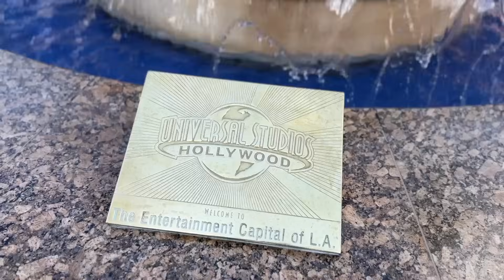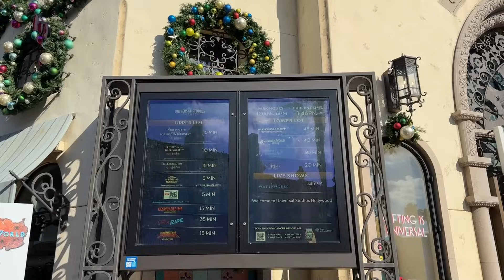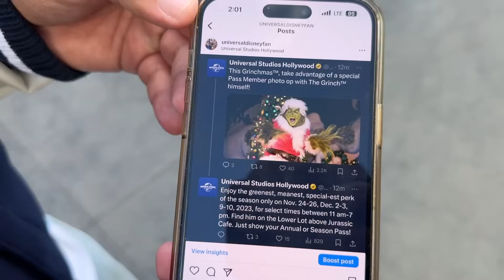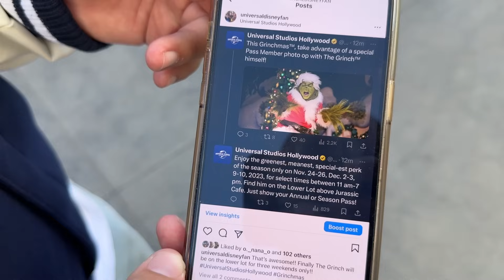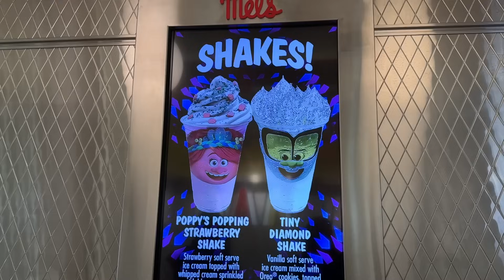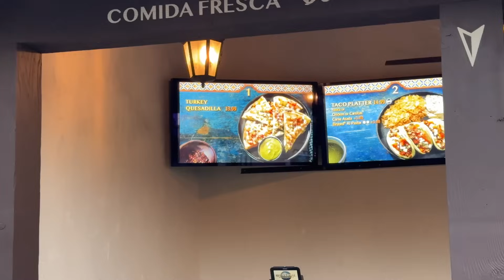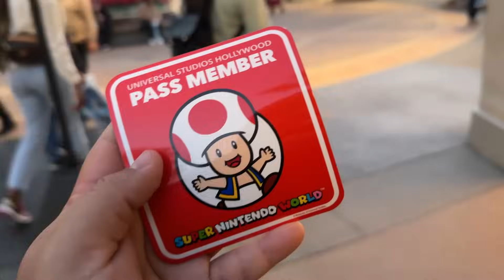Universal Studios Hollywood Updates Vlog | Grinchmas, New Treats & Low Crowds Finally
FIVE FIRES
2201 N Lakewood Blvd